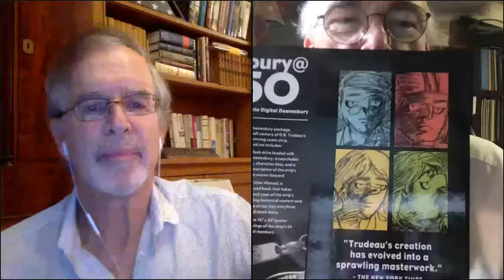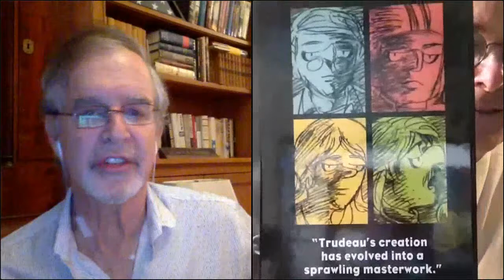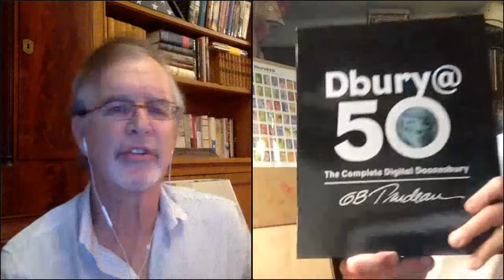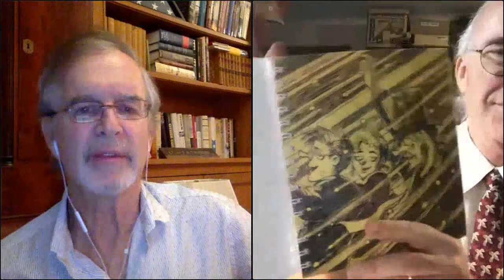Celebrating Doonesbury at 50 with Garry Trudeau!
To celebrate the release of the ultimate Doonesbury package - Doonesbury@50 - celebrated cartoonist Garry Trudeau talks with David Stanford of Andrews McMeel Publishing and Oblong Books & Music about a half-century of his celebrated comic strip.